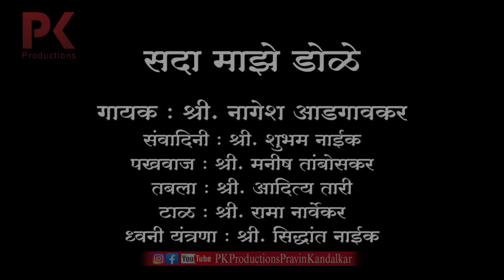सदा माझे डोळे - श्री. नागेशदादा आडगावकर |Sada Maze Dole - Shri. Nageshdada Aadgaonkar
श्री देव आजोबाच्या अमृत महोत्सवी ७५व्या जत्रोत्सवानिमित्त खास श्री. संजीव तळकर आणि श्री. परेश तळकर पुरस्कृत भक्तीसंगीताची सुमधूर मैफल

"स्वर आजोबा"

सदा माझे डोळे  - संत तुकाराम महाराज

गायक : श्री. नागेशदादा आडगावकर, पुणे (उस्ताद राशिद खान यांचे शिष्य)  @nageshadgaonkar4215
संवादिनी : श्री. शुभम नाईक
ऑर्गन : श्री. सुजन सावंत
पखवाज : श्री. मनिष तांबोसकर @ManishTamboskar_Pakhawaj
तबला : श्री. आदित्य तारी
कोरस : श्री. हर्षल मेस्त्री, श्री. नारायण सावंत
टाळ: श्री. रामा नार्वेकर

चित्रीकरण आणि संपादन : श्री. प्रविण कांदळकर @PKProductionsPravinKandalkar
ध्वनि संयोजन : सिद्धांत नाईक, गोवा

स्थळ : श्री देव आजोबा मंदिर पटांगण, केरी, पेडणे - गोवा.

Abhanga | Sada Majhe Dole | सदा माझे डोळे |अभंग | Nagesh Adgaonkar | Shoodhanaad |

Lyrics / अभंग

सदा माझे डोळे जडो तुझी मूर्ती।
रखुमाईच्या पती सोयरिया ॥ धृ.॥

गोड तुझे रूप गोड तुझे नाम।
देई मज प्रेम सर्वकाळ ॥२॥

विठू माउलीये हाची वर देई ।
येउनीया (संचारोनी) राही हृदयी माझ्या ॥३॥

तुका म्हणे काही न मागो आणिक ।
तुझे पायी सुख सर्व आहे ॥४॥